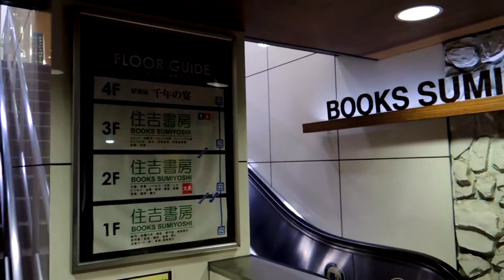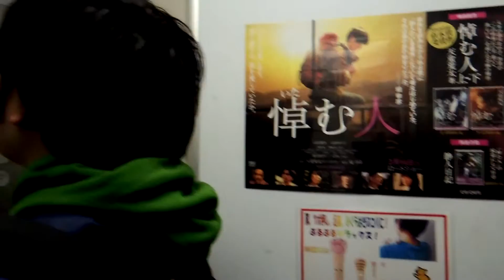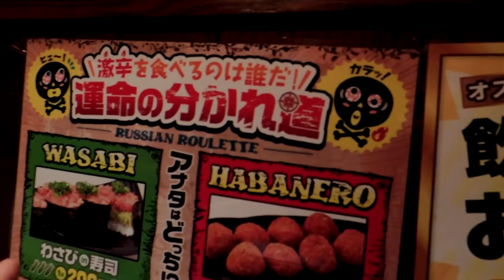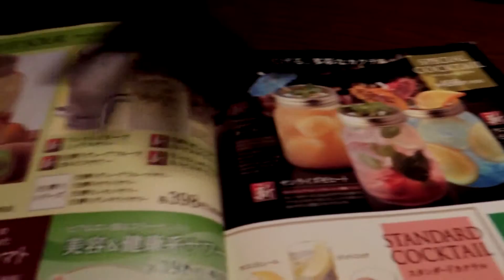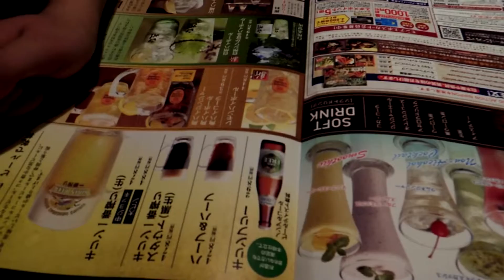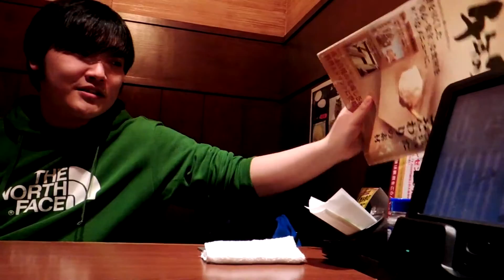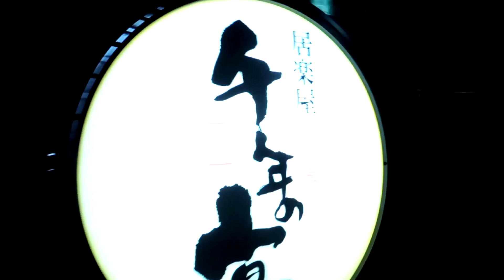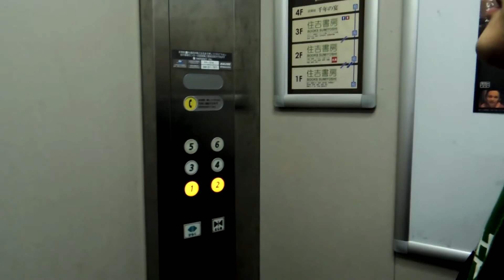Inside an Izakaya at Motosumiyoshi